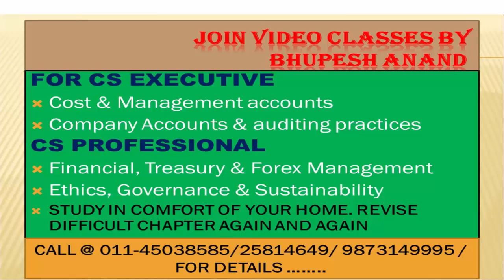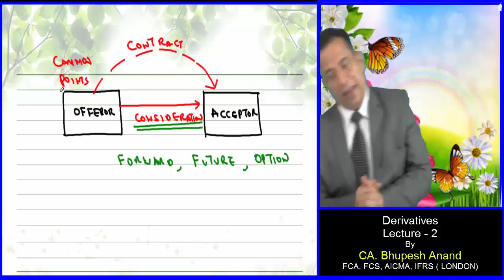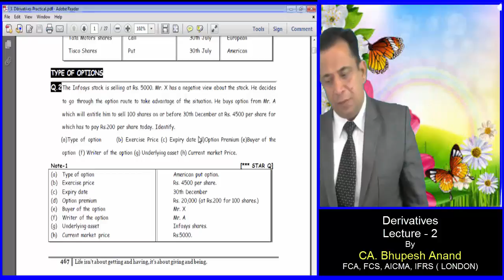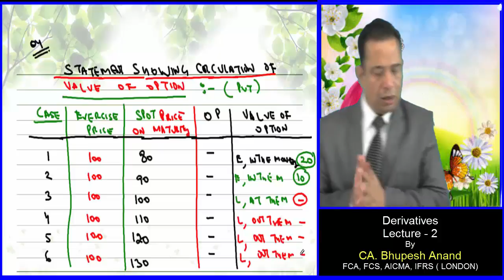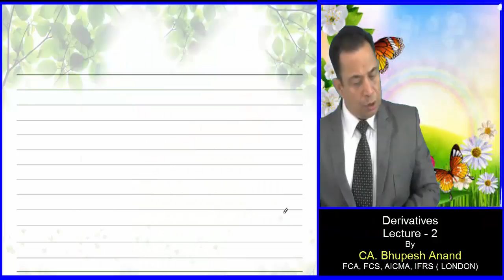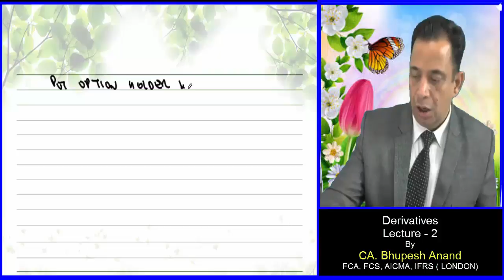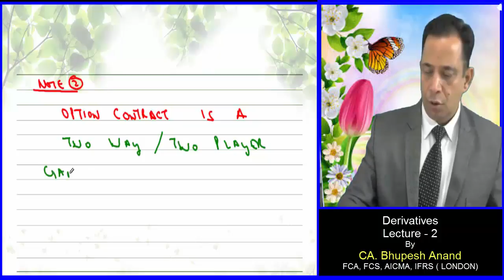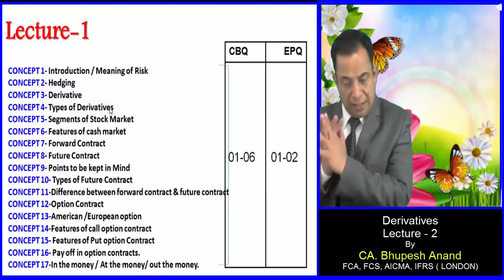CS Professional || DERIVATIVES Lec 2 Video 1 || FTFM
DERIVATIVES :

- Calculation of Value of Option

1) CS Professional Video Lectures
2) FTFM Video Lectures
3) Derivatives Video Lectures
4) Derivatives CS Professional
5) FTFM Derivatives
6) Meaning of Derivatives
7) CS Professional FTFM Derivatives
8) Online Classes for CS Professional
9) Types of derivatives
10) Derivatives examples
11) Features of derivatives
12) Future derivatives

STUDY @ HOME